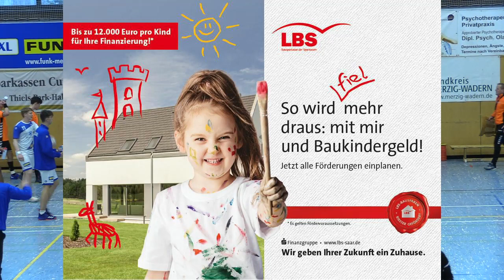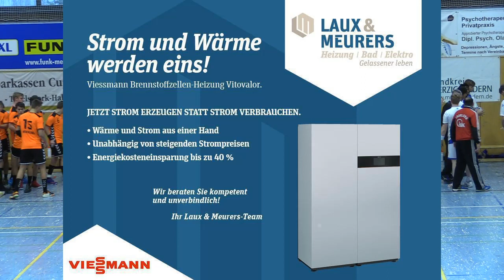05-B#Island vs. Netherlands